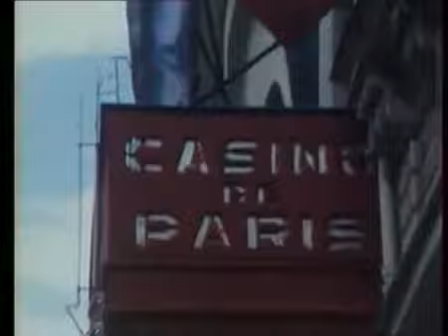Serge Gainsbourg - No comment